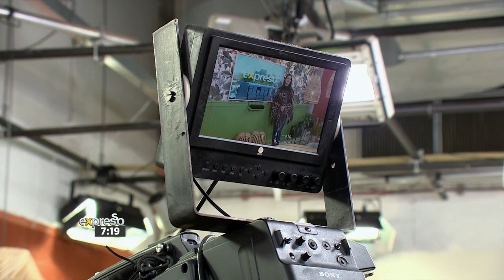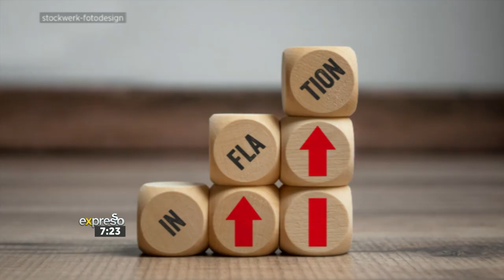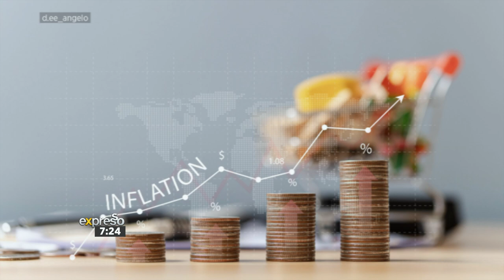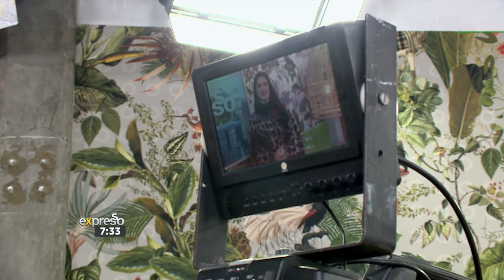Understanding The Value of Money